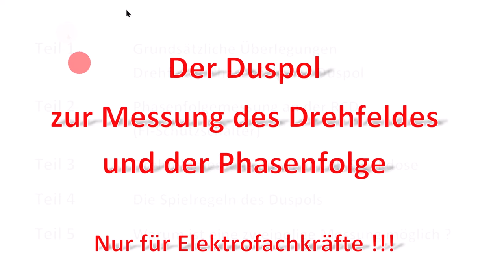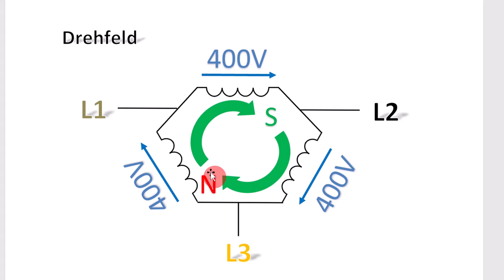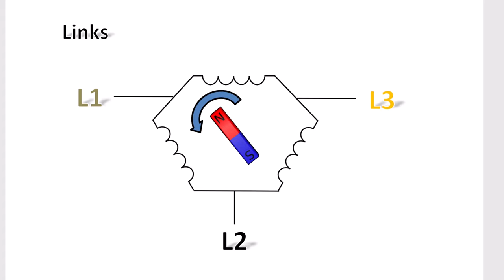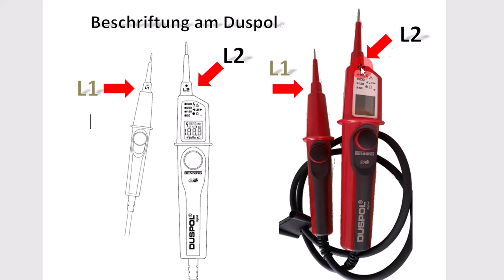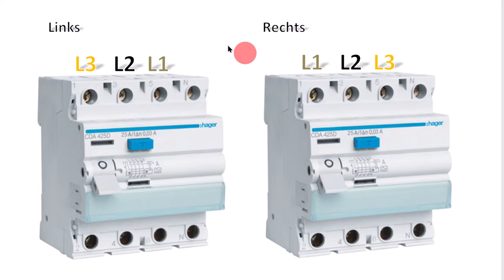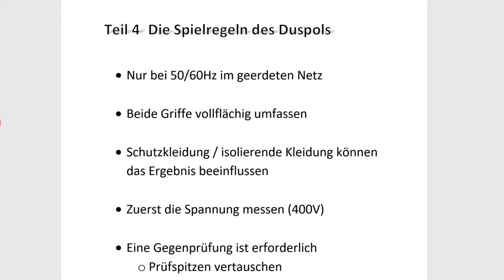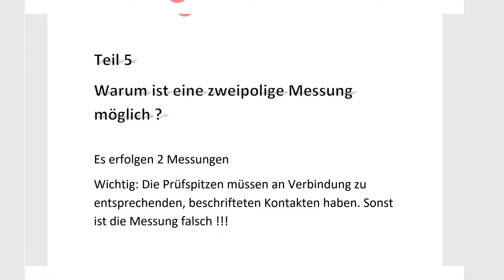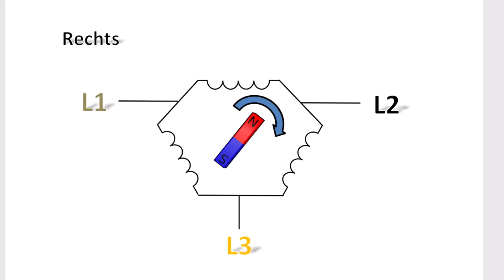Zweipolige Drehfeld - und Phasenfolgemessung. Duspol an CEE-Steckdose und RCD / Elektrotechnik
Wie misst man zweipolig ein Drehfeld bzw. die Phasenfolge und warum funktioniert das?  Welche Phasenfolgen und Drehfelder gibt es überhaupt? Die Messmethodik des Duspol und deren Bedingungen. Die Drehfeldmessung mit dem Duspol.

00:00 Einleitung und Übersicht
01:24 Grundwissen
02:28 Drehfelder
05:05 Phasenfolgen
06:36 Beschriftung des Duspols
07:07 Die Phasenfolge an der RCD messen
09:10 L1, L2 und L3 sind nicht eindeutig definiert
10:41 Das Drehfeld an der CEE-Steckdose messen
13:22 Messbedingungen des Duspols
14:58 Warum kann man zweipolig messen ?
17:51 Schlusswort